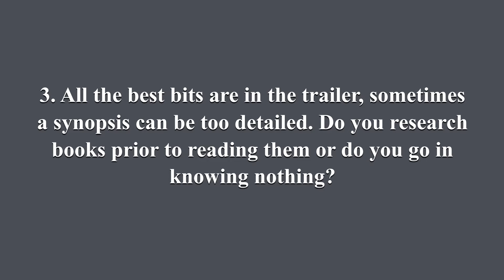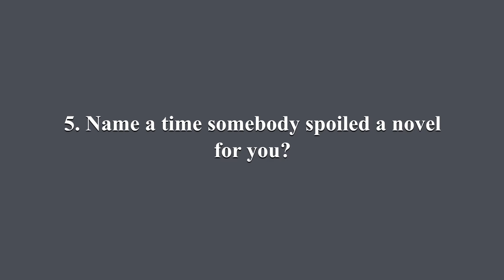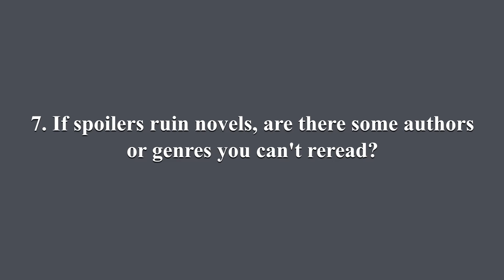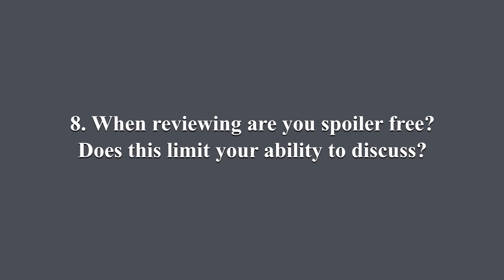THE SPOILER TAG!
In this video I'm answering the questions for The Spoiler Tag!

The questions:
1) What do you consider a spoiler?
2) Does the genre you're reading impact what you consider to be a spoiler?
3) All the best bits are in the trailer, sometimes a synopsis can be too detailed. Do you research books prior to reading them or do you go in knowing nothing?
4) Sometimes the introduction or translators notes can spoil the ending, especially for classics. Has this ever happened to you?
5) Name a time somebody spoiled a novel for you?
6) Have you ever spoiled a novel for somebody else?
7) If spoilers ruin novels, are there some authors or genres you can't reread?
8) When reviewing are you spoiler free? Does this limit your ability to discuss?
9) Shoutout! Tell us about some channels you enjoy and tag them.

Amazon Wish List